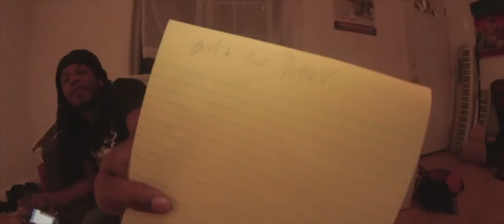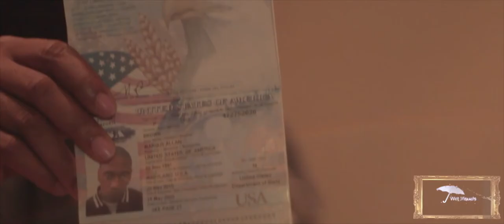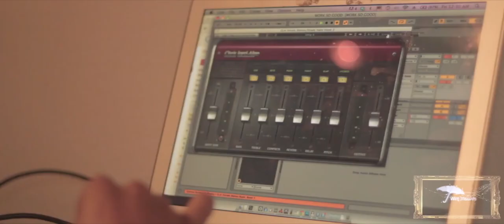King Of The Interstate Trailer By Shady Nate & DJ Fresh